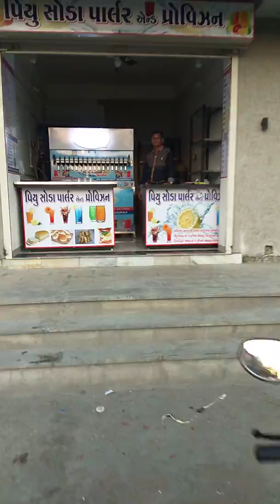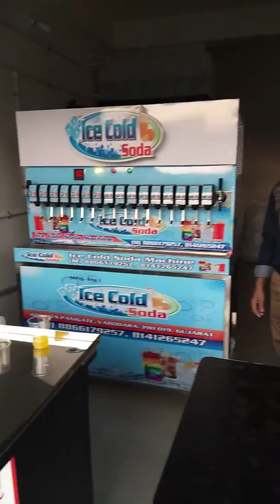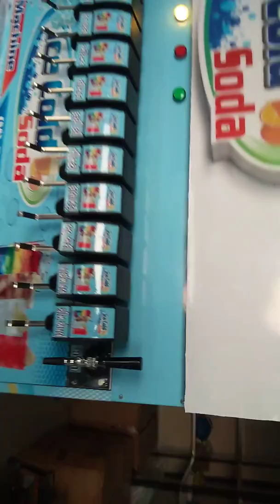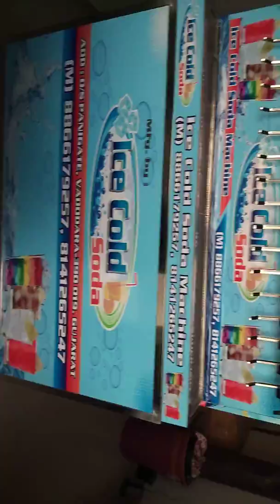16+2 SODA MACHINE TOP MODEL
ICE COLD SODA MACHINE

WE ARE MANUFACTURER OF ALL TYPES OF FOUNTAIN SODA MACHINE STARTING FROM 6 FLAVOUR SODA MACHINE TO 40 FLAVOUR SODA MACHINE

OUR COMPANY ONLY USES ORIGINAL SPARE PARYS RESULT IN 0 % SERVICE MAINTANANCE IN OUR SODA MACHINE
THERE ARE DIFFERENT MODELS IN OUR SODA MACHINE HAVING DIFFERENT COOLING CAPACITY PER DAY
WE INSTALL MACHINES ANY WHERE IN INDIA AS PER CUSTOMERS REQUIREMENT
OUR MACHINES CAN BE INSTALL
IN PAN PARLOUR
IN PROVISION STORE
IN HOTELS
IN RESTAURENTS
WE ALSO MANUFACTURE MOBILE SODA FOUNTAIN MACHINES THAT CAN BE EASILY TAKEN ANYWHERE FOR MARRIAGE ORDER
SODA ON WHEEL MODELS
WE ALSO SHOW OUR CUSTOMERS THE REAL MONOPOLY OF FLAVOURS
SO THAT CUSTOMERS BUSINESS GOES UP AND HE CAN MAKE A HUGE MONTHLY PROFIT BY RUNNING SODA SHOP

THEREFORE HERE IS OUR CUSTOMER REVIEW ON OUR SODA MACHINE

IF THERE IS ANY INQUIRY FOR SODA MACHINE
JUST MAKE A CALL
AND HAVE BEST SODA MACHINE FOR YOUR BUSINESS

SHOP NO 3,GAYAKWAD COMPLEX, OPP CHIRANJEEV  HOSPITAL, AYURVEDIC THREE RASTA, OUTSIDE PANIGATE, VADODARA-390019

MR ARBANI MUSAB
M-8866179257